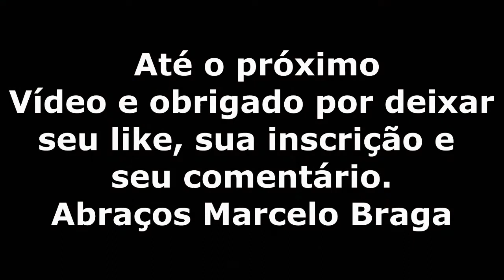João Marcos & Marcelo - Voa beija _flor - 1º- show da dupla - sucesso de Público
▒  Curta nosso Vídeo e deixe seu comentário  ▒
Telefone para contato e para shows: Leandro: 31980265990
     Desde já obrigado por estar visitando o canal Marcelo Braga Oficial. vídeos com direitos autorais reservados, antes de usar qualquer imagem favor comunicar.
    Watzapp - Favor Pedir via comentário ou mensagem no vídeo abaixo.
Sites conectados em Sua Conta - Tipo Networks e mais